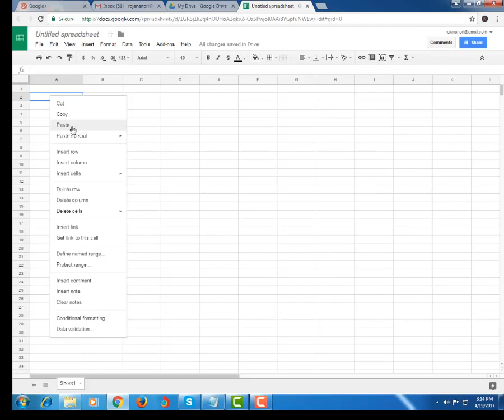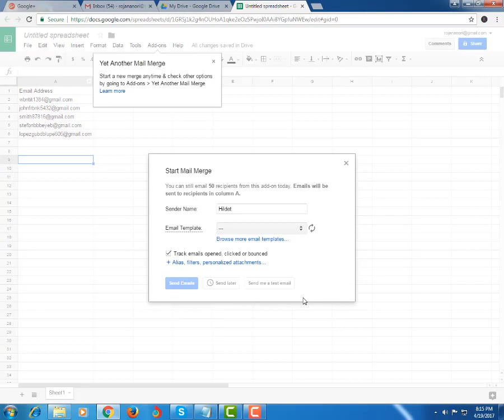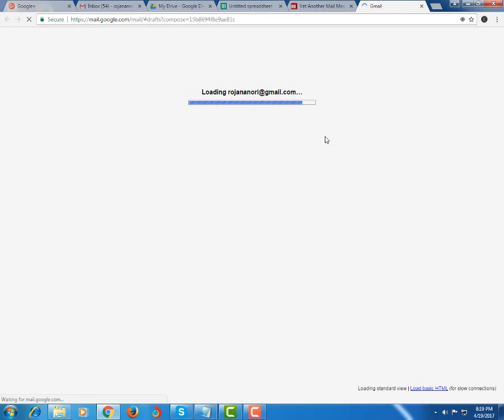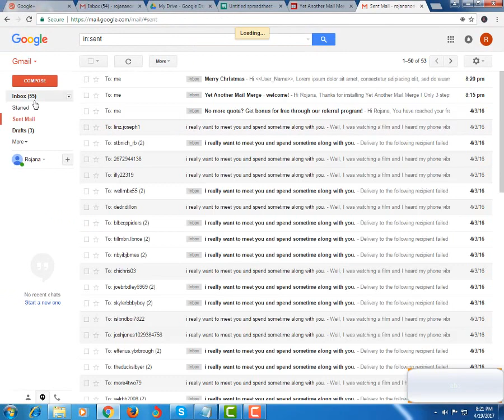How to make an email template in gmail ♥ Creating email templates easy step by step.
Email marketing tips. Creating email templates in Gmail is so easy to possess.
Follow the instruction in the video to create an awesome email template in Gmail.